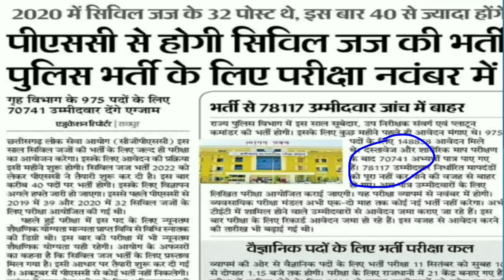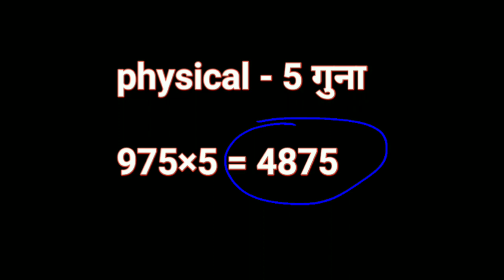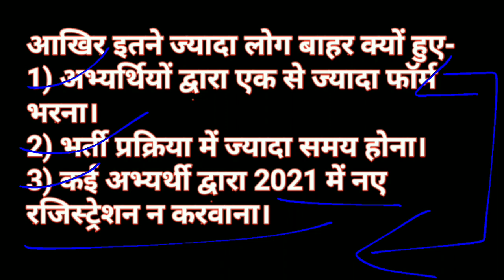cg si pre exam date 2022। cg si exam update 2022। cg si प्री एग्जाम नवम्बर में।